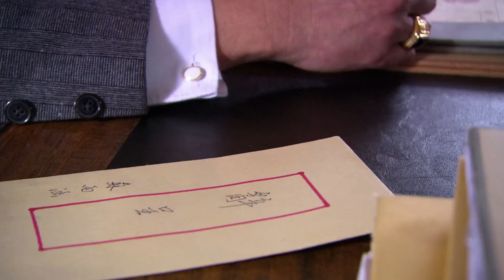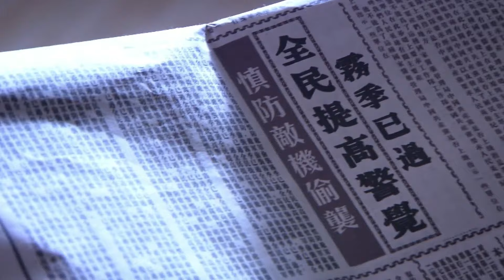Vợ cũ để trả thù CHỦ TỊCH, giấu diếm thân thế của con rai, bắt con gọi người khác là ba!